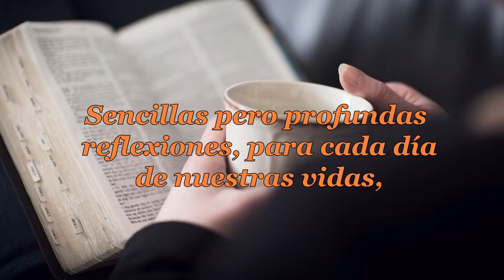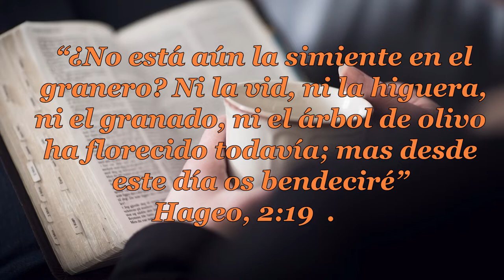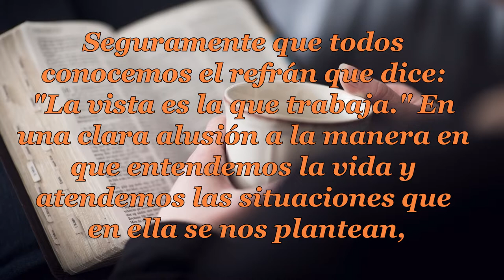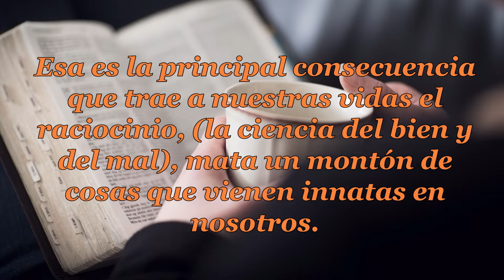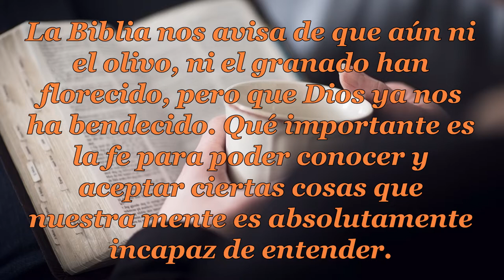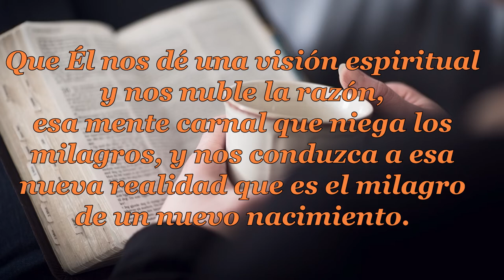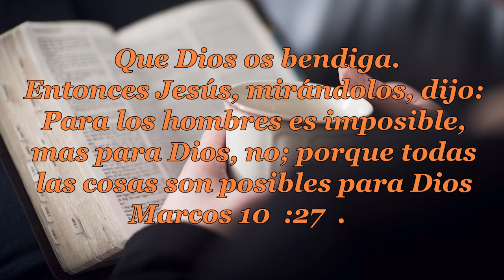121 LOS BEBÉS SABEN NADAR